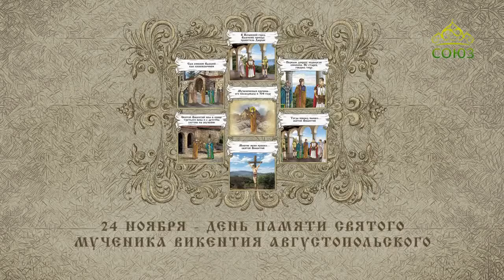Православный Календарь 24 ноября